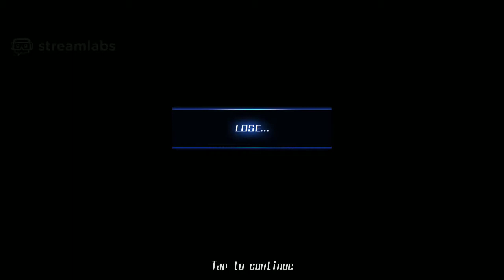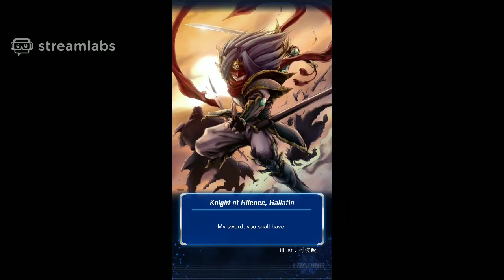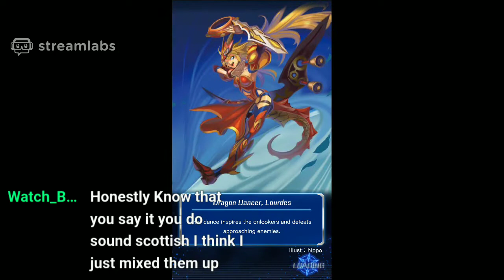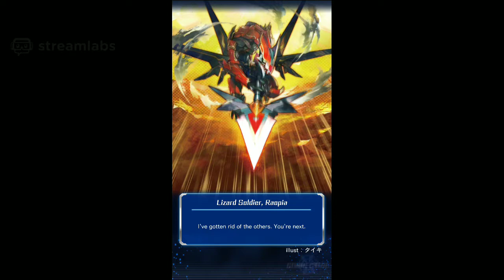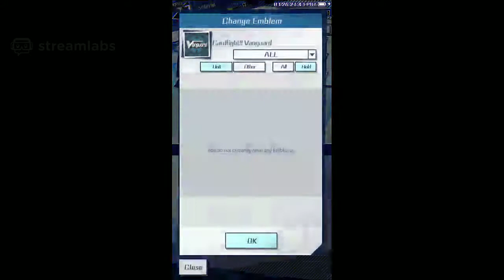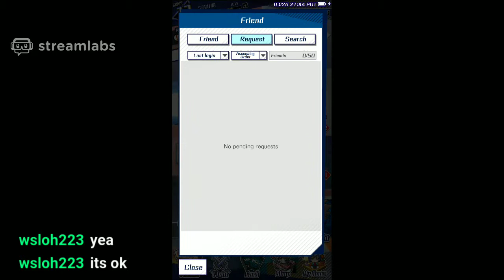cardfight vanguard zero stream - #1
hope you are doing well and enjoyed the video